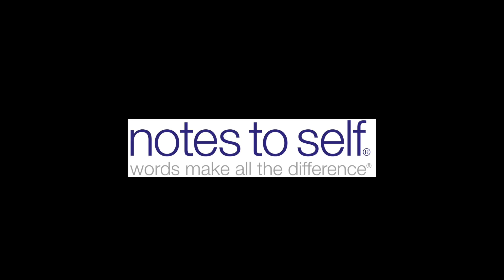Notes to Self DFK2016KC Sponsor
Thank you Notes to Self for sponsoring Dance for Kindness 2016 Kansas City and also being an awesome community partner!  For more information on Notes to Self, please

Join us on 11/13 for Dance for Kindness 2016 Kansas City.